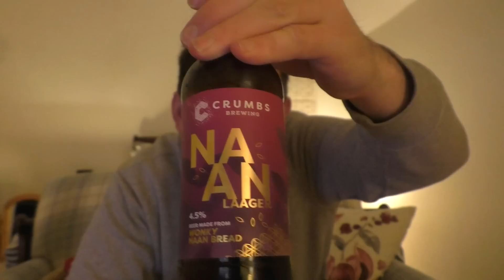ASMR Ramble with a Beer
ASMR ramble with a beer - made from naan bread!

😴 ASMR?